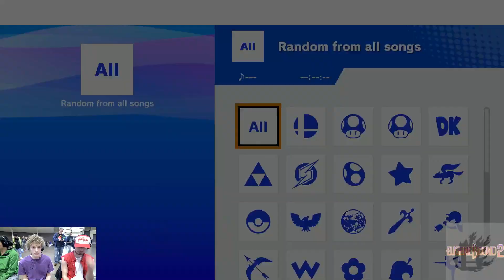EugeneBound 2024 Pools - String Noodle (Terry) Vs. MitchTheBro (Diddy Kong) - SSBU Tournament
EugeneBound 2024
V.O.D. Stations by Club Smash
Located in Eugene, OR
Presented by Club Smash